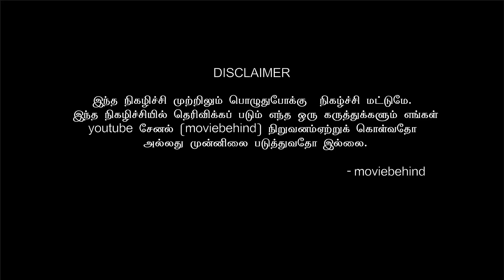An Exclusive & Explosive Interview by Young Director Arunkanth - Publicity தேவையே இல்லை.....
An Exclusive & Explosive Interview by Young Director Arunkanth - Publicity தேவையே இல்லை - நிறைய theater வரணும் .

Unlimited Questions & Unlimited Straight Forward Answer - Must Watch Interview - Indha Nilai Marum.